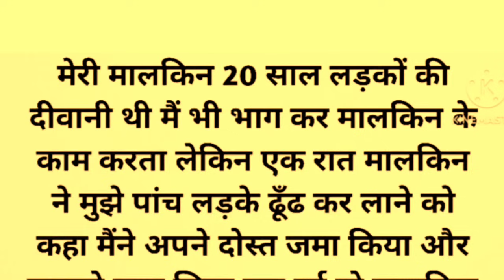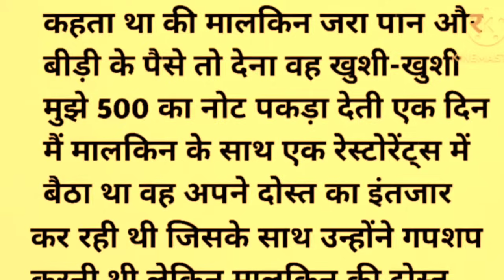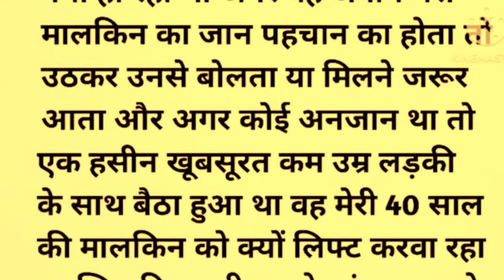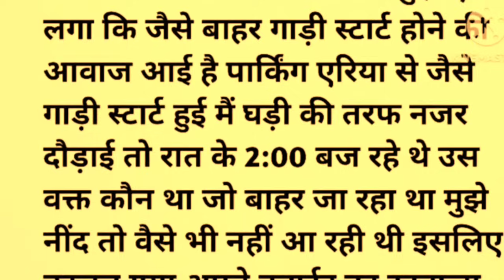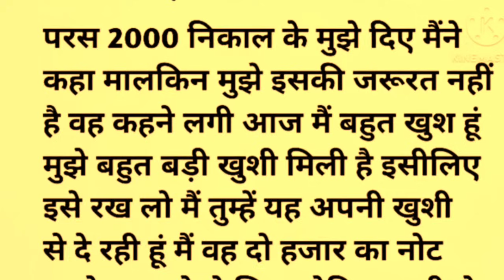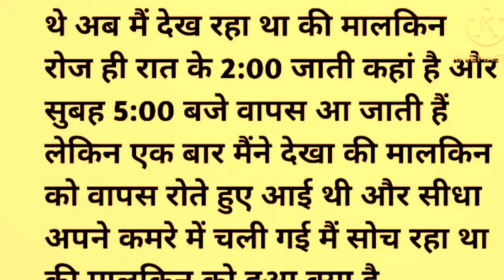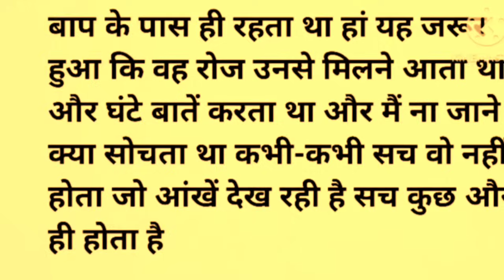Suvichar /Emotional heart touching story/Hindi kahaniyan/ motivational kahani / Sacchi kahani /Moral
Garib kisan ki kahani
Stories for ladies
Stories for women
Kahani for kids
Kahani suno
Kahani for ladies
Spiritual stories
Spiritual quotes
Baap beti ki kahani
Maa beti ki kahani
Maa beta ki कहानी